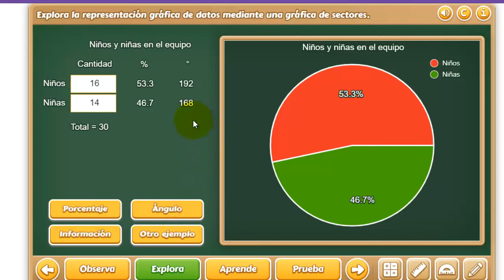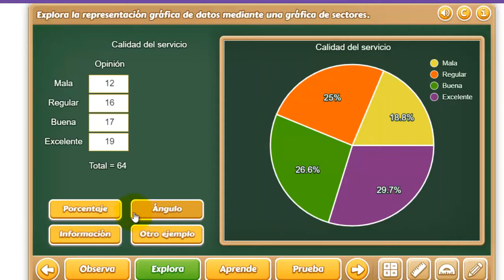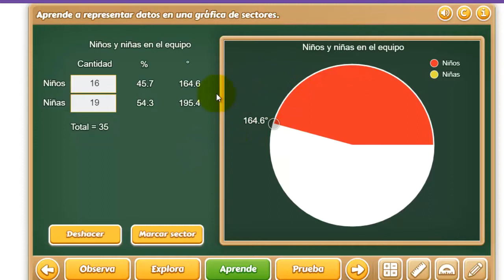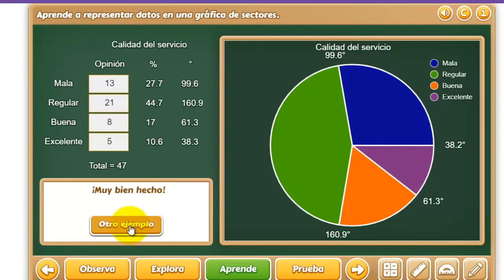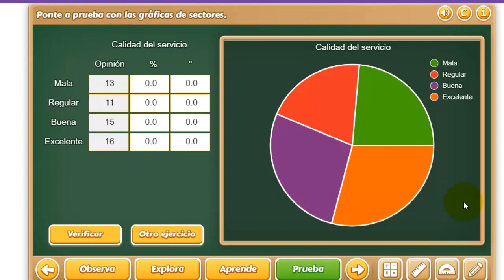Gráficas circulares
Actividades lúdicas para construir gráficas circulares de manera sencilla y divertida.